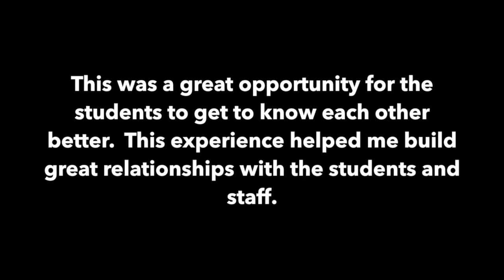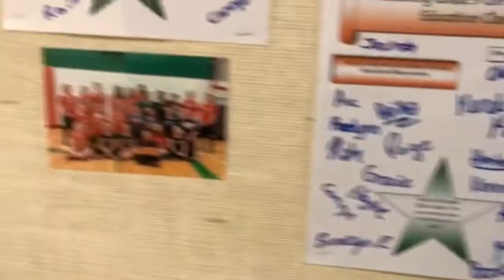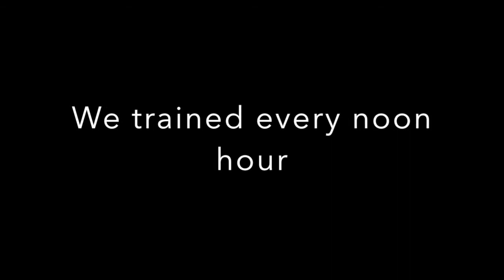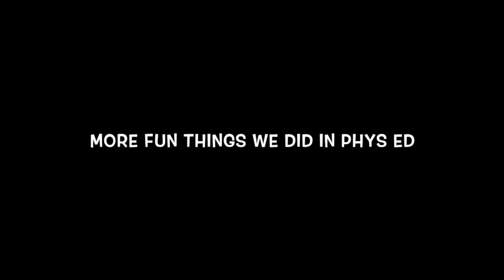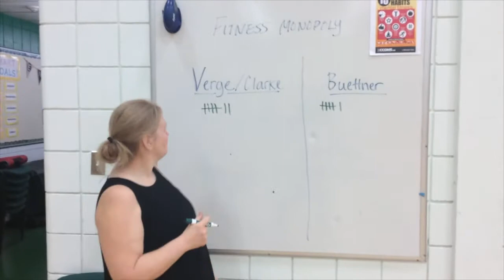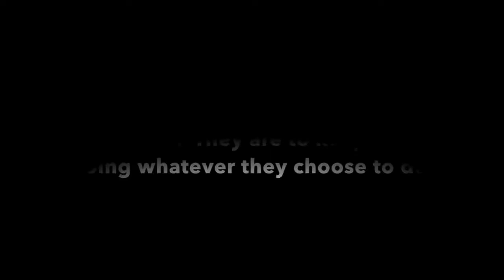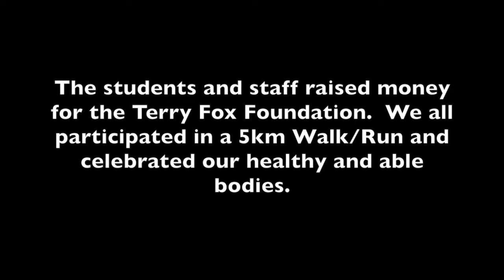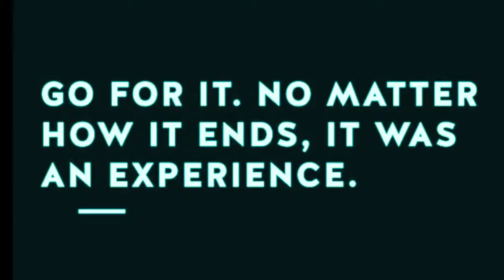Internship 2017 Sarah Clarke